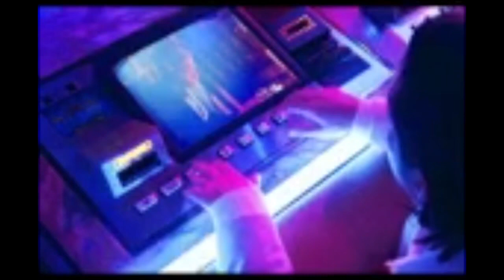American Sports||Arctic Monkeys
Easily one of my favorite songs off of the album it’s taken me since the release of it to make a video for it and I still can’t really say I’m really happy with it, but I did it whatever justice I possibly could. Hope you enjoy 💕